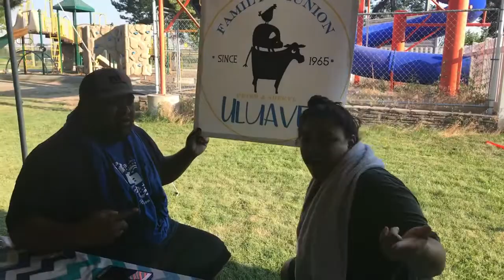Ulu’ave Family reunion 2018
Ulu’ave family reunion